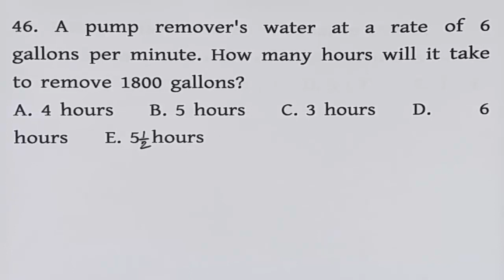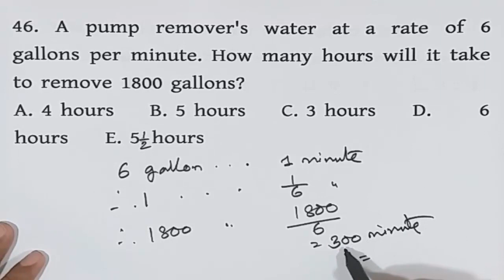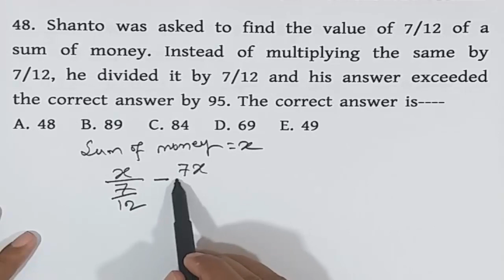(Part-08) Bangladesh Bank job preparation for AD/Officer।Percentage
You can get support in the various fields:

1. Bank Job Preparation.
2. BCS and other PSC exam preparation.
3. Primary recruitment exam preparation.
4. NTRCA preparation.
5. Other job preparation.
6. University Admission preparation.
7.Admission preparation for EMBA(FBS), MBA(IBA), MBA(BUP), JU and other Universities.